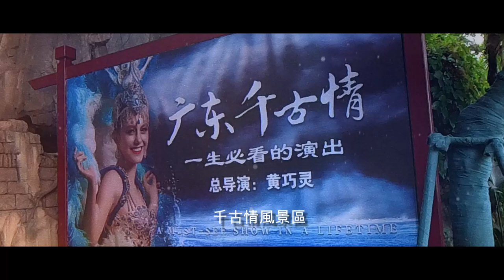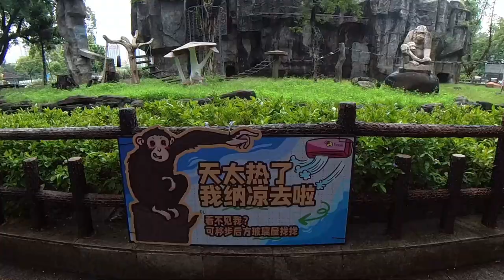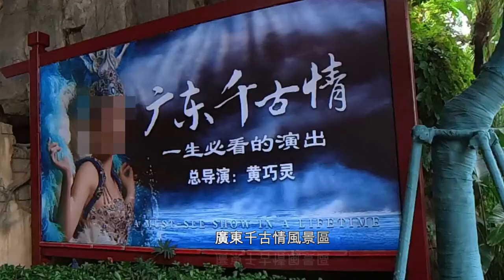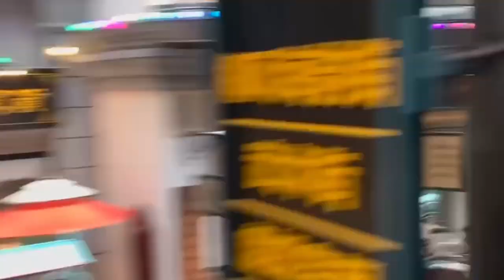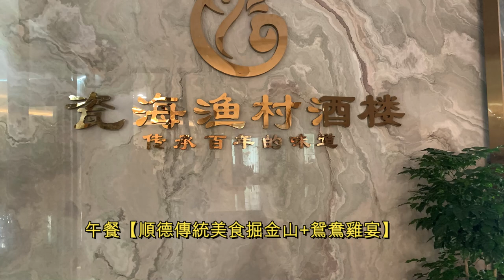美麗華旅遊 團號：ZFAA02｜佛山 廣州美食2天純玩團｜一生必看的演出 千古情｜廣州動物園｜永慶坊｜石灣公仔街｜希爾頓歡朋酒店｜假日好去處【廣東話｜中文字幕】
👇章節 :
00:00  本集精采片段
00:27  第1天 午餐【白切香味鴨+香茅焗黃花魚宴】
01:18  遊覽廣州動物園
01:44  打卡老西關風情永慶坊
04:25  晚餐【羊城夜茶粵韻點心+芙蓉雞宴】
05:00  入住佛山國際品牌希爾頓歡朋酒店
05:16  第2天 酒店自助早餐
05:49  遊覽廣東千古情風景區
09:18  午餐【順德傳統美食掘金山+鴛鴦雞宴】
09:34  石灣公仔街
10:38  鳴謝

第1天： 深圳集合（08:00羅湖口岸/09:00深圳灣口岸集合）
午餐【白切香味鴨+香茅焗黃花魚宴】~ 遊覽廣州動物園 ~ 打卡老西關風情永慶坊 ~ 晚餐【羊城夜茶粵韻點心+芙蓉雞宴】~入住佛山國際品牌希爾頓歡朋酒店
第2天： 酒店自助早餐 ~ 遊覽廣東千古情風景區 ~ 午餐【順德傳統美食掘金山+鴛鴦雞宴】~ 石灣公仔街